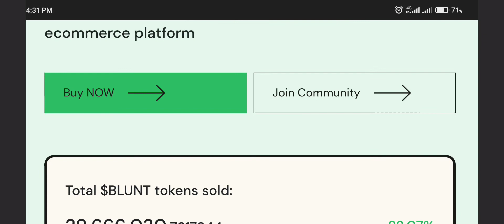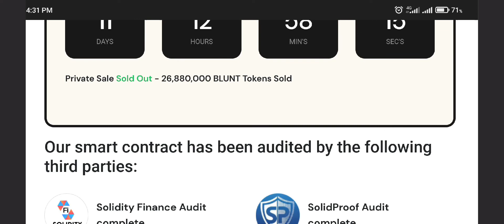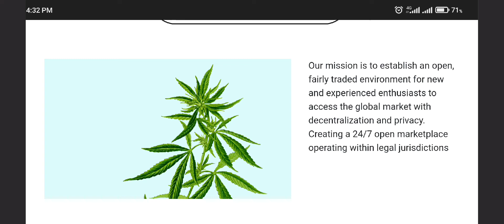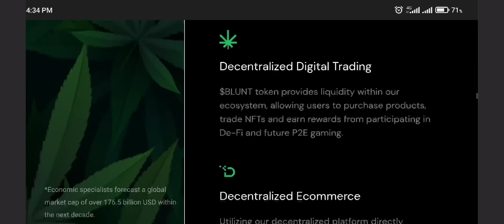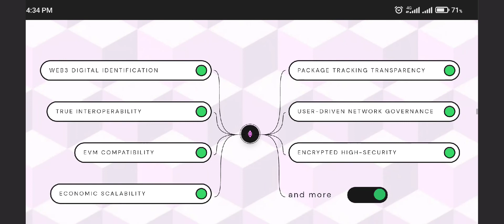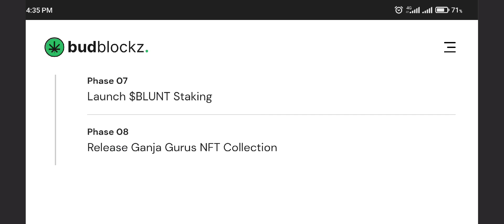𝗪𝗛𝗬 𝗣𝗥𝗘𝗦𝗔𝗟𝗘 𝗚𝗘𝗠𝗦 𝗕𝗨𝗗𝗕𝗟𝗢𝗖𝗞𝗭, 𝗧𝗔𝗠𝗔𝗗𝗢𝗚𝗘 𝗔𝗡𝗗 𝗖𝗛𝗥𝗢𝗡𝗢𝗟𝗬 𝗖𝗢𝗨𝗟𝗗 𝗦𝗘𝗖𝗨𝗥𝗘 𝗬𝗢𝗨 𝗕𝗜𝗚 𝗣𝗥𝗢𝗙𝗜𝗧𝗦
Crypto presales provide the opportunity to get in early when prices are hugely discounted. Obviously, with new projects, there is a risk, but if chosen wisely, there is vast profit potential. There are various factors to consider, such as the token's utility, its popularity, what blockchain it is based on, and more.

𝘀𝗵𝗶𝗯𝗮 𝗶𝗻𝘂 𝗱𝗮𝗶𝗹𝘆, 𝘁𝗵𝗲 𝗯𝗲𝘀𝘁 𝗰𝗿𝘆𝗽𝘁𝗼𝗰𝘂𝗿𝗿𝗲𝗻𝗰𝘆 𝗻𝗲𝘄𝘀 𝗺𝗲𝗱𝗶𝗮 𝗼𝗻𝗹𝗶𝗻𝗲!

This video and its contents are for informational purposes only and do not constitute an offer to sell or trade, a solicitation to buy, or recommendation for any security, cryptocurrency, or related product, nor does it constitute an offer to provide investment advice or other related services by Shiba inu daily. Shiba inu daily may have a financial investment with the cryptocurrencies discussed in this video.  In preparing this video, no individual financial or investment needs of the viewer have been taken into account nor is any financial or investment advice being offered. Any views expressed in this video were prepared based upon the information available at the time such views were written.  Changed or additional information could cause such views to change.

00:00 intro
00:20 content
04:45 conclusion